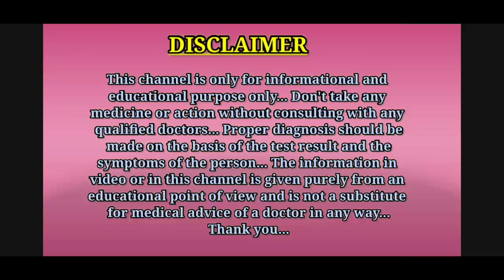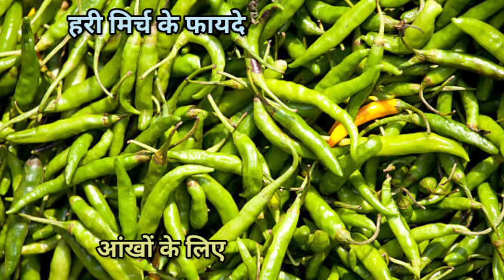हरी मिर्च खाने के फायदे और नुकसान || Benefits and side effects of green chilli || MedHealth Support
Hello guys, is video me aapko hari mirch khane ke fayde aur nuksan ( benefits and side effects of green chilli ) ke bare me bataya gaya hai.
Thanks.

1.hari mirch khane ke fayde
2.hari mirch khane ke fayde aur nuksan
3.hari mirch khane se kya hota hai
4.hari mirch khane ke nuksan
5.hari mirch khane se kya fayda
6.hari mirch khane ke kya fayde hain
7.hari mirch khane ke kya fayde
8.hari mirch khane ke kya kya fayde hai
9.hari mirch khane se kya nuksan hota hai
10.हरी मिर्च खाने के फायदे और नुकसान
11.हरी मिर्च खाने के फायदे
12.green chilli benefits in Hindi
13.hari mirch khane ke fayde in Hindi

Thanks...❤️